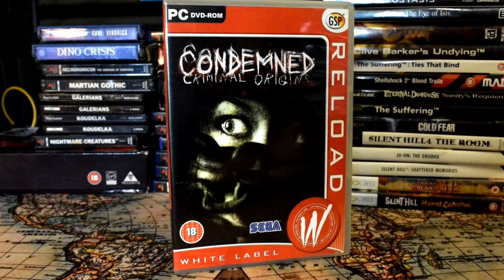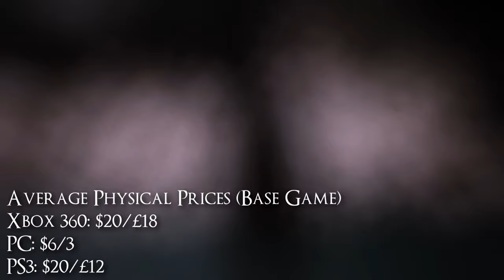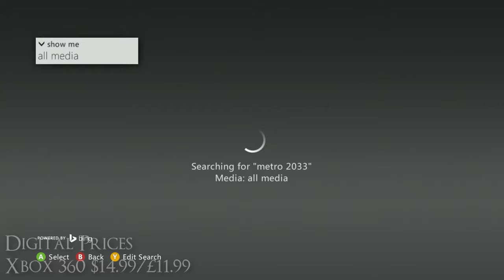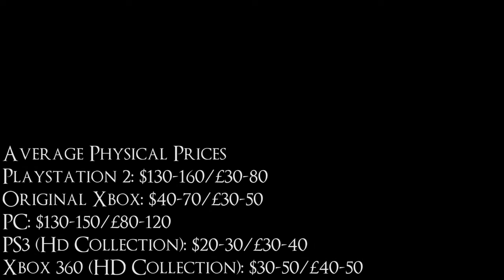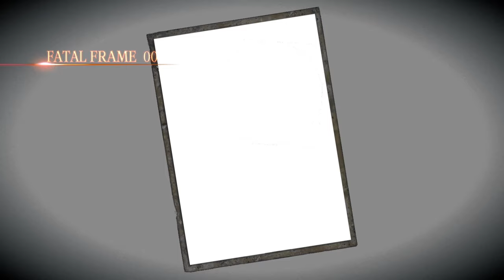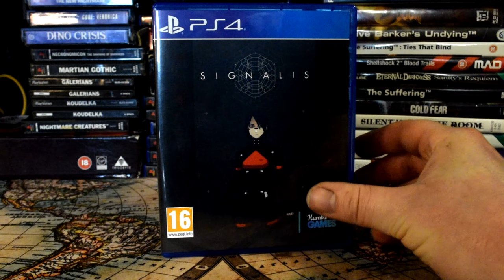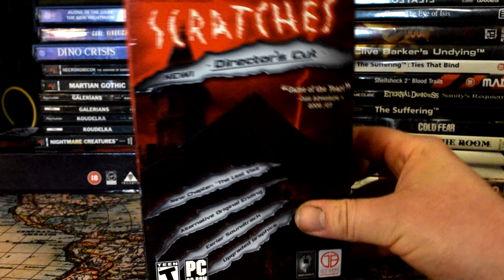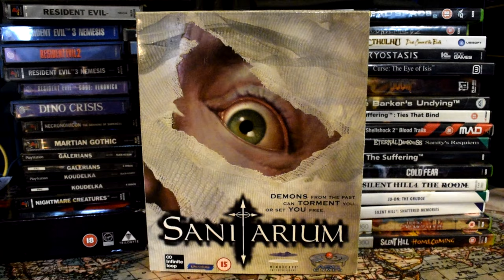The Beginners Guide To Horror Games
A guide to help people find a starting point and then help them find games to play afterwards.

Chapters
0:00 Intro
0:52 Starting Point
3:08 More Combat
12:00 More Survival
33:00 More Puzzles
42:43 More Story
50:35 Outro